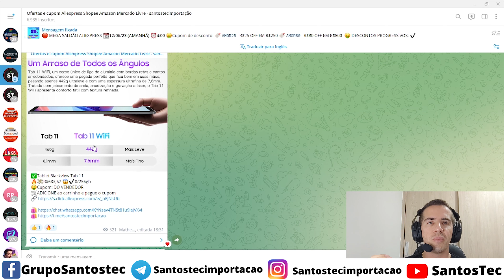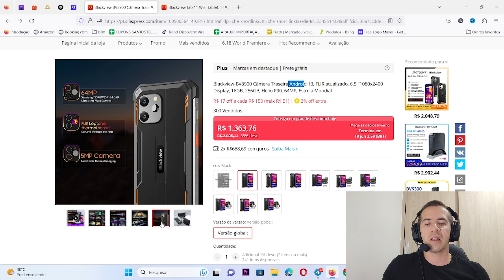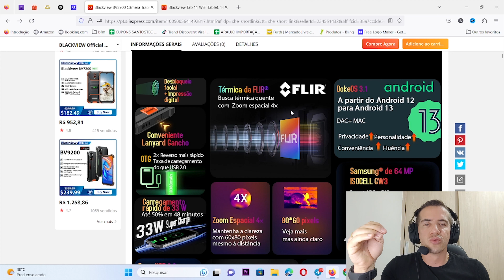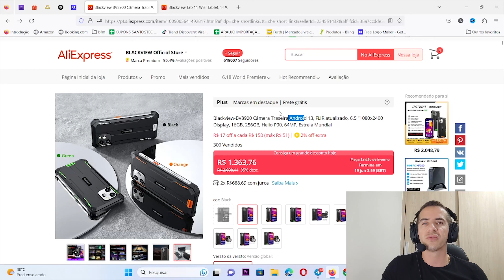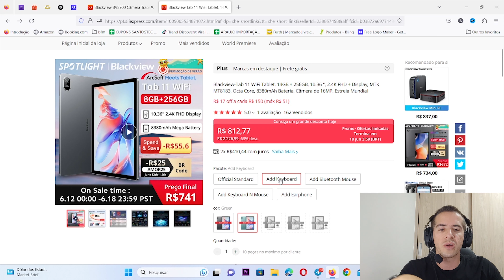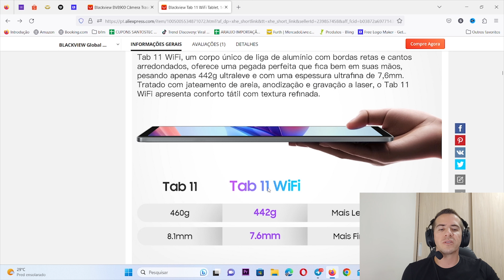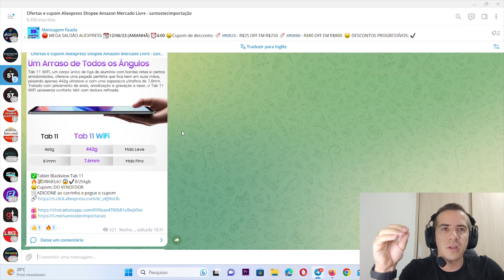Lançamento blackview: Celular indestrutivel BV8900 com câmera térmica e Tablet Tab 11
O Lançamento do Celular indestrutível com câmera térmica Blackview BV8900 começou através do

O tablet Blackview Tab 11 tem um ótimo custo x benefício e está disponível

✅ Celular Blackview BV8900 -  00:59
✅ Tablet Blackview Tab 11 - 04:00